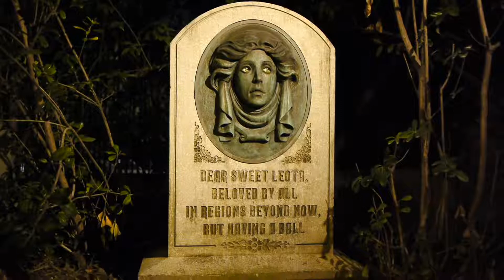Our Disney World Proposal Montage! (12/2016)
Join us as we visit the Magic Kingdom during Mickey's Very Merry Christmas Party! This was the absolute highlight of our entire trip and it was made especially wonderful by the surprise at the end! Dreams really do come true!!